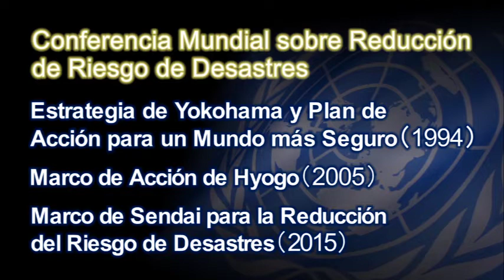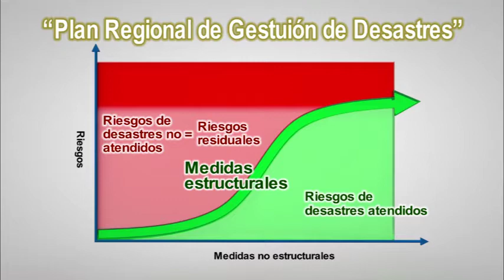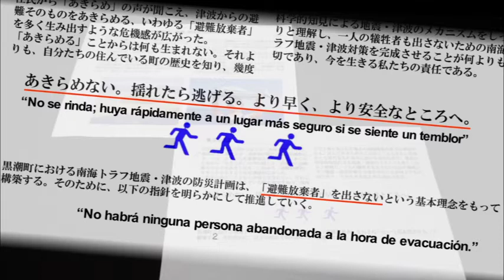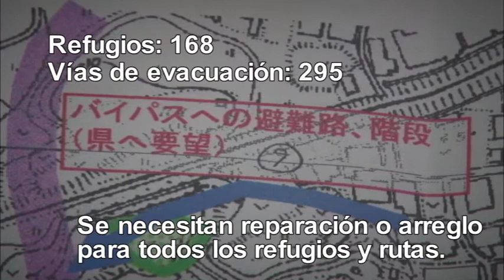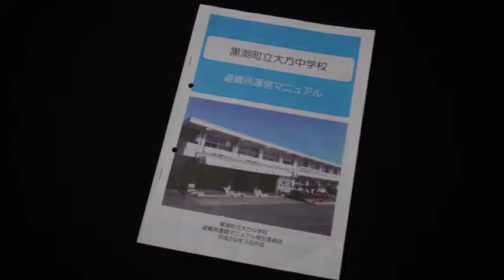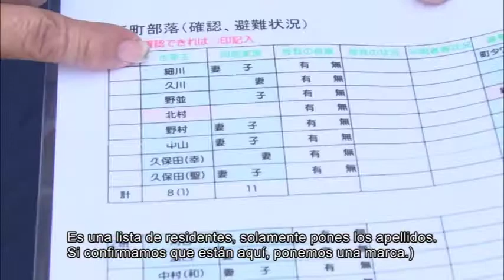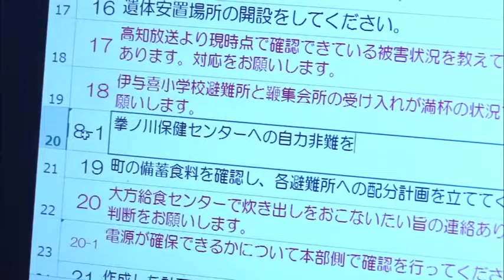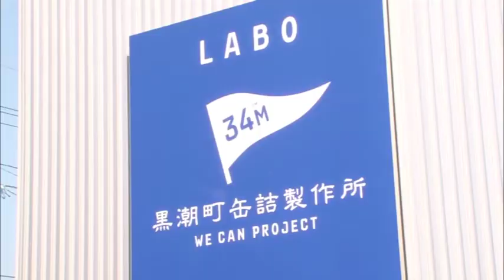【Disaster Risk Ruduction】Plan Regional de Gestión de Desastres (Spanish Full Ver.)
Este material está elaborado para que los participantes de JICA puedan transferir la información sobre el objetivo E estipulado en el Marco de Sendai para la Reducción de Riesgo en Desastres RRD (el año objetivo será 2020). Al mismo tiempo, esperamos que este material pueda ser utilizado como introducción de la cooperación de JICA en la Reducción del Riesgo de Desastres para las personas interesadas a nivel mundial.
This material formulate for the JICA participant to transfer the information of the target E of the Sendai Framework for DRR (target year will be 2020). At the same time, we expect that this material will be utilized the introduction of JICA's DRR Cooperation for the global related people.

※Digest Ver.

≪Introducción (9 min.)≫
00:00　①El Marco de Sendai para la Reducción del Riesgo de Desastres y la meta mundial (Estrategias de reducción del riesgo de desastres a nivel nacional y local)
03:56　②Sistema para los planes regionales de gestión de desastres
≪Estudio de caso del Pueblo Kuroshio   (42 min.)≫
09:59　1. Importancia del Plan Regional de Gestión de Desastres
12:51　① Fuerte liderazgo del alcalde
16:32　② Esfuerzos de la municipalidad
33:04　③  Esfuerzos por parte de los residentes y de la comunidad local
49:39　2. El enfoque del Pueblo Kuroshio atrae la atención global
51:57　3. Introducir la cultura de un pueblo en la reducción del riesgo de desastres

Item No：17EIPC002